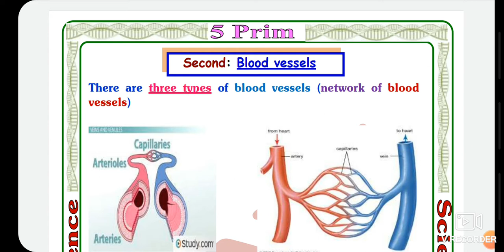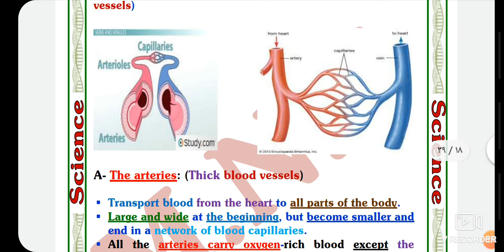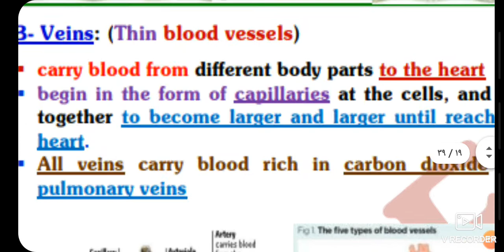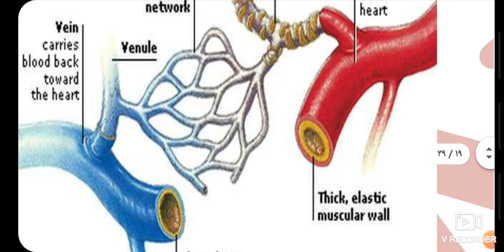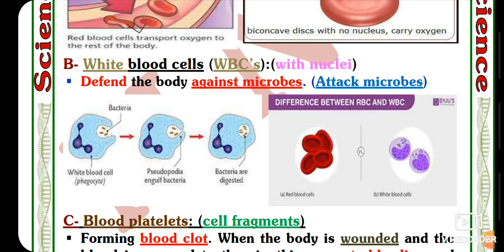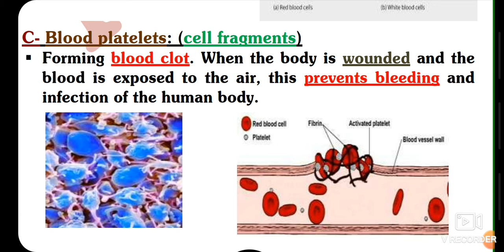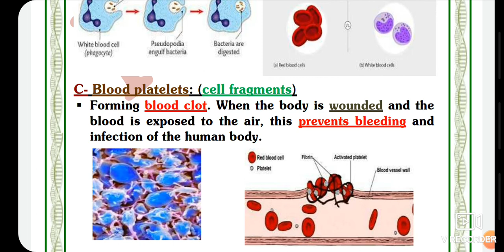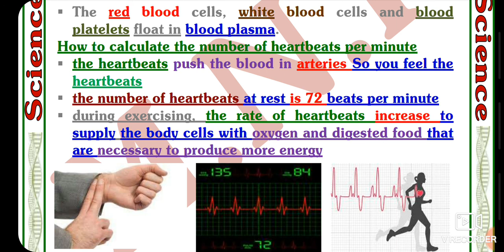Science Grade 5 Third term U 2 L1 ( part 2) the circulatory system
Science Grade 5  Third term
Unit 2lesson 1( part 2)
The circulatory system
2-blood vessels
3-blood